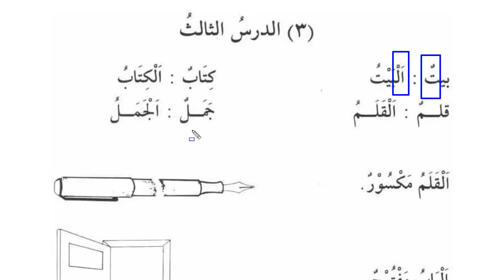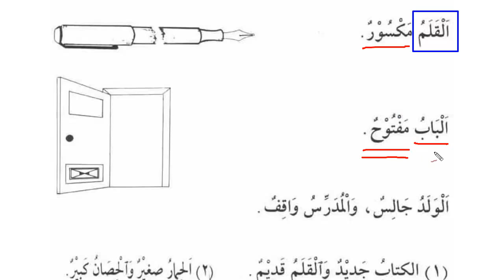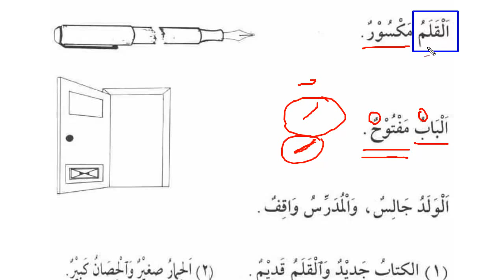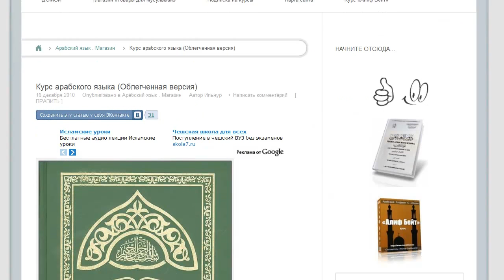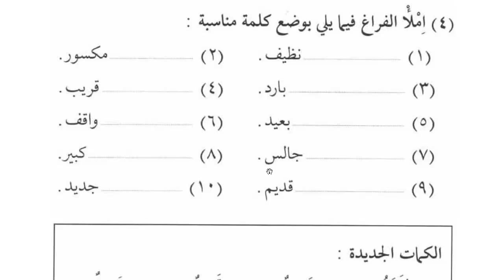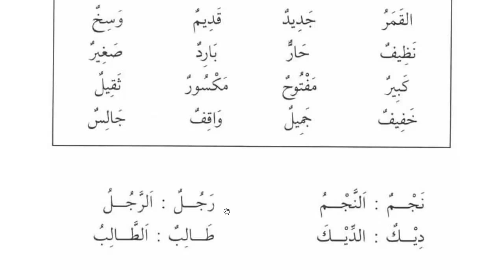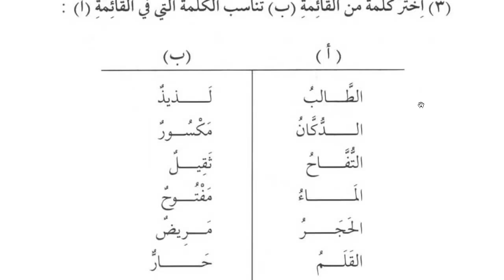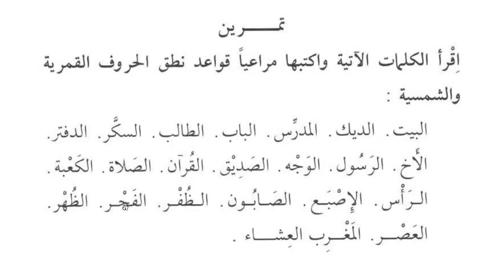Мединский курс, том 1, урок 3